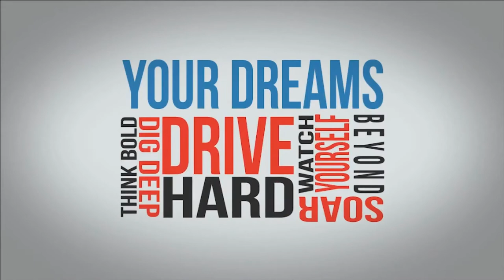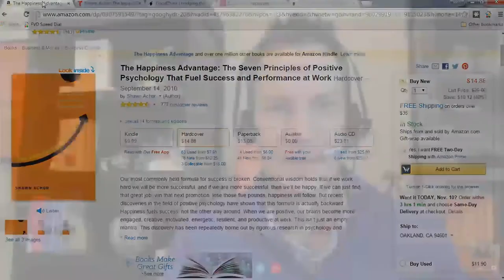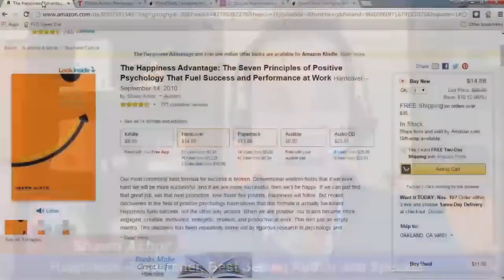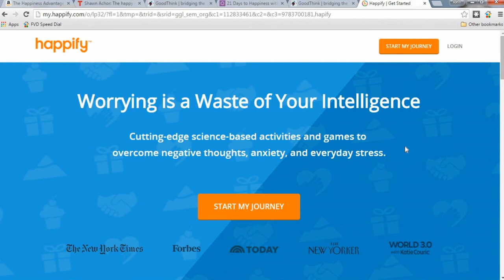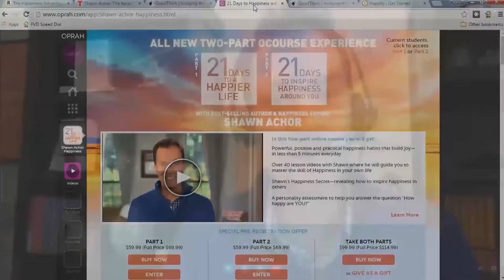Shawn Achor Improves Your Peak Performance Levels With The Happiness Advantage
Realize your personal happiness with Shawn Achor's seven principles of positive psychology to fuel your peak performance levels and improve success rates.